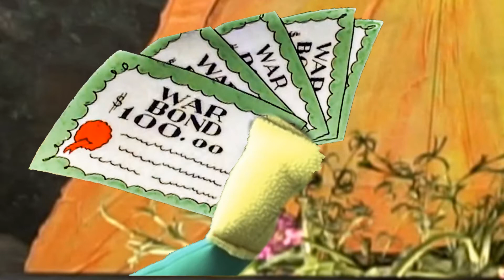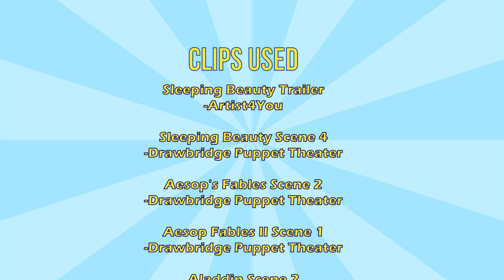Foney Fables - Drawbridge Puppet Theater Edition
Based on the famous Looney Tunes short, this short uses the puppets of the Drawbridge Puppet Theater to recreate and update this short. Using the puppets from such classic Drawbridge shows such as: Cinderella, Aladdin, Sleeping Beauty & Aesop Fables.